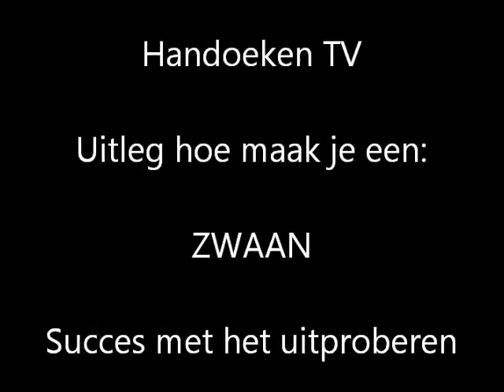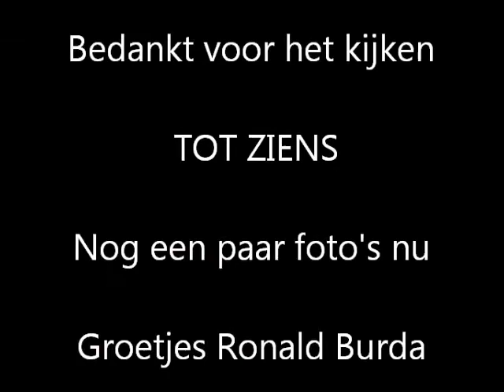How to fold a towel animal - Schoonmaaktips - Handdoeken vouwen Zwaan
Handdoeken TV  Hoe maak je een zwaan

Kijk voor meer leuke schoonmaaktips op onderste link's